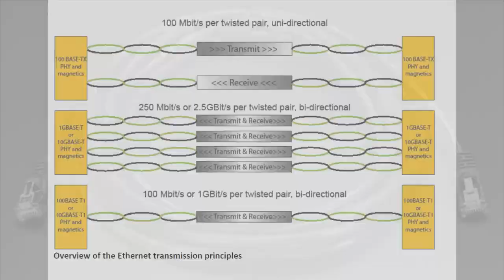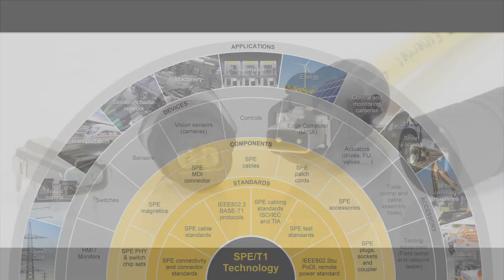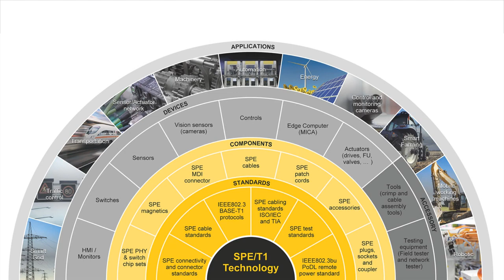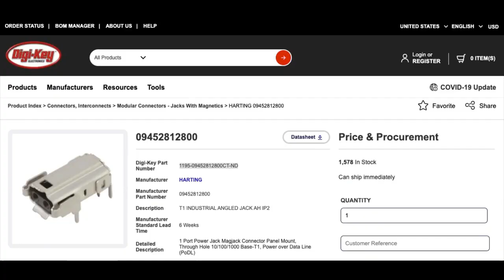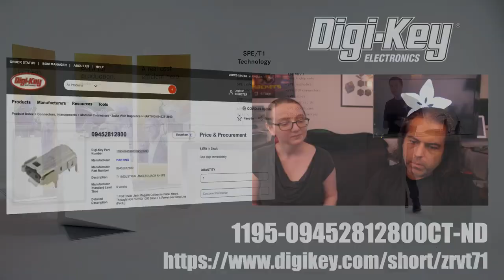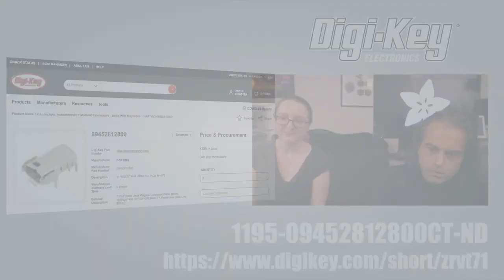EYE on NPI - Harting Single Pair Ethernet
This week's EYE on NPI is a new twist on an old familiar classic - cables and components from Harting for a new implementation of Ethernet connectivity called "Single Pair Ethernet" We're interested in this because we have found that a lot of devices could benefit from a powered/wired network capability but Ethernet jacks are kinda huge and stiff - a single twisted pair cable could make wiring IoT devices easier and a lot less expensive because we don't need nearly as many conductors - wire is not cheap! - and we don't need a separate power adapter.

Ethernet was invented in the 70's, and although it has been improved greatly, the underlying connector and cabling has not changed much. SPE is designed to be compatible with existing Ethernet installations, there's going to be a translator chip, but the upper transport layers like TCP/IP will be the same.  We're actually big fans of Ethernet compared to WiFi - since there's physical access you don't have to deal with SSIDs, passwords, or enterprise management. That makes it ideal for IoT because one thing that's super annoying about IoT products is deploying and updating when the WiFi credentials change. While we do see some IoT devices with Ethernet, it's not as common as dropping in WiFi support. Perhaps, given that you still need to plug in power, SPE can make some headway into the industry.

The specifications allow for up to 1000 meter long cables, 1 Gbps data rate and 50 W power transmission. Not all at once though, for example 1 GBit/s is only up to a distance of 40 meters. There's going to be some interdependence on those three stats that depend on the transmitter, receiver, and cabling quality. So there will probably still be 8-conductor Ethernet cabling for high speed + long distance configurations. In fact, when you look at the expected customer base from Harting, there's a lot of infrastructure, robotics/automation, and monitoring, but no home or office computing.

The biggest customer right now for SPE is industrial automation - basically getting factories all wired over IoT. Factories don't want to depend on a wireless network - heck we don't even rely on WiFi when streaming our video show. SPE could be a nice upgrade from CAN where you're still using 2 wires, but you get the benefit of Internet compatibility. We think another group of products that will be popular with SPE is IP cameras, especially once one big vendor makes SPE products. Every facility has dozens of security cameras, and by definition they're going to be really spread out over the building and grounds. That means the powering and wiring is going to be really annoying. With SPE, you can get power and data anywhere, over long distances.

Another really nice thing that SPE consortium came up with - you know how that little tab on the RJ-45 cable always breaks off? The connectors for SPE range from basic to waterproof varieties, and all of them are designed for secure latching with durable metal tabs!

Cool stuff to check out, specially for engineers working in automation and industrial technology, you'll want to take a peek at the SPE specifications. There's many companies that are part of the SPE design specification, so you can be confident it will be a well-supported new spec.

Get started by picking up some cables and connectors at Digi-Key so that you can design SPE into your next product to order Harting SPE connectors and have them in hand tomorrow!